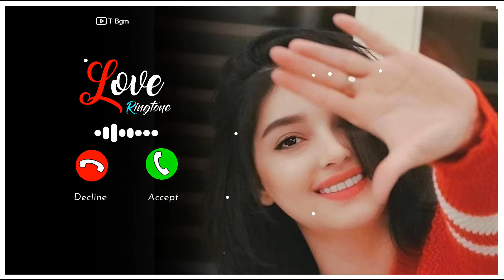Love BGM Ringtone | South BGM Ringtone | Tamil Ringtone, Telugu Ringtone, Amazing Flute Ringtone